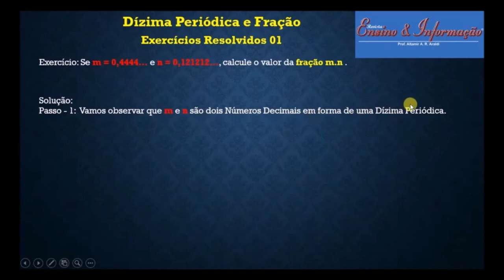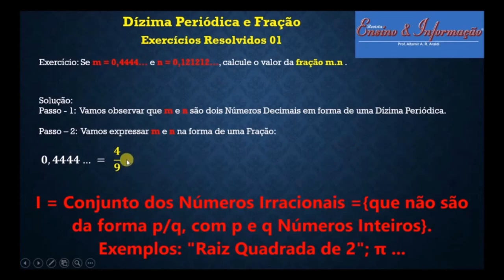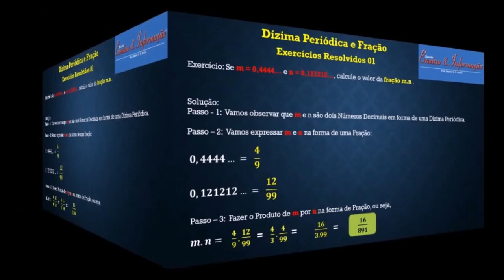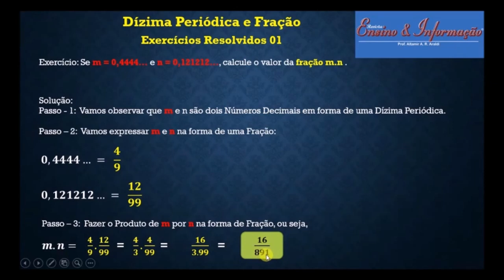MATEMÁTICA BÁSICA: DÍZIMA PERIÓDICA e FRAÇÃO - Exercício Resolvido 01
Se m = 0,4444... e n = 0,121212..., calcule o valor da fração mxn (produto).

Dízima periódica, simples e compostas, como transformá-las em frações, exemplos, dicas, entre outras informações. Isto será visto em outras Vídeo Aulas. Aguardem!

Dízima periódica A dízima periódica é um número que possui sua parte decimal infinita e periódica, isto é, em sua parte decimal, há um número que se repete infinitamente. Considerada um número racional, ela pode ser representada como uma fração, que é chamada de fração geratriz. Também pode ser simples ou composta.

Nesta Aula você vai aprender facilmente com toda certeza eu garanto a resolver problemas práticos sobre DÍZIMA PERIÓDICA, beleza? Vamos lá ...

Gostou da aula? ! INSCRIÇÃO 🎯 → SININHO 🔔 → JOINHA 👍 → Muito obrigado! 😃🙏